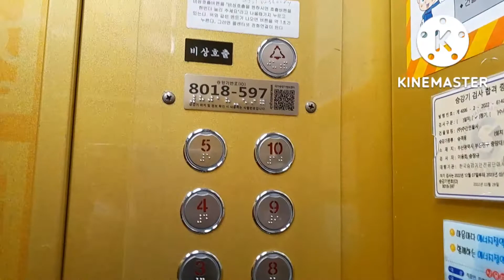(2007 VVVF)부산광역시 부산진구 부전동 (주)주간인물사 동남엘리베이터서비스 탑사기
2007년식 '동남엘리베이터서비스'이며 관리상태는 아주 좋았다
승차감 역시 부드러웠으며 레벨링도 매우 부드러웠다
관리를 죽어라 했나보다
앞으로도 '동남엘리베이터' 제품이 기대된다

승강기 상세정보(엘베인포 기준)

승강기번호:8018-597
형식:권상식-VVVF
속력:90m/min
모델명:VVVF
종류:승객용
최대정원:11인승
적재하중:750kg
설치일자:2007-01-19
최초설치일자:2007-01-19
제조업체:(주)동남엘리베이터서비스
보수업체:(주)세한엘리베이터
등급:레어
총평:S-
특징:편안한 승강기 이다

교체/리모델링전:X

한줄평:오래된 엘베의 편안함

*시간,건물특성상 3층까지만 갔습니다